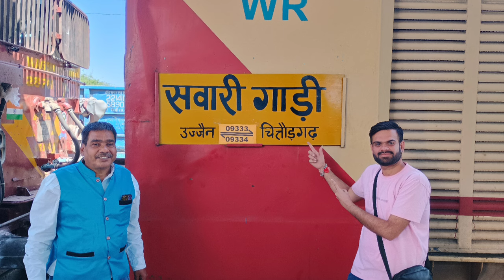उज्जैन चित्तौड़ गाड़ी लिपिकीय त्रुटि हुई ठीक बड़नगर स्टॉप आज से शुरू Ujjain Chittaurgarh Passenger